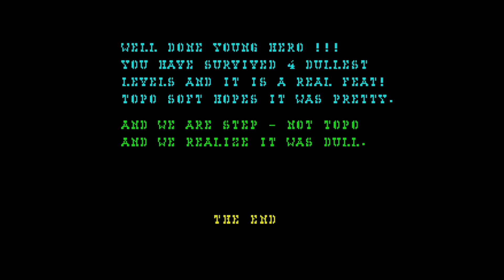Wells & Fargo - ZX Spectrum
Wells & Fargo is a Spanish game released in 1988 by Kantxo Design and published by Topo Soft. The game is available for Spectrum, Amstrad, and MSX platforms. The prestigious stagecoach company, Wells & Fargo, has been trying to establish a communication line between the East and the West. However, their previous attempts have failed due to outlaws, gunmen, Native Americans, and local chiefs who oppose the arrival of law and order. In order to open up a route to the West, the company hires two reformed outlaws, Bob Malone and Rarri Long, to lead the way. The objective of the game is to safely guide the stagecoach to its destination, Valdecañas City, while overcoming various enemies and obstacles.

Made by Topo Soft'88
Release by Scenergy Team'97

0:00 - Wells & Fargo start
1:00 - Wells & Fargo game